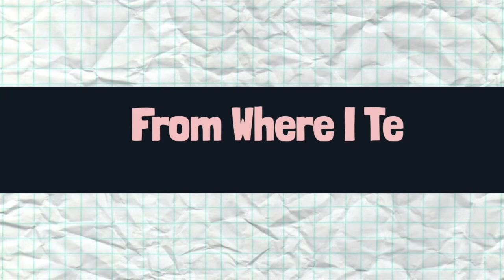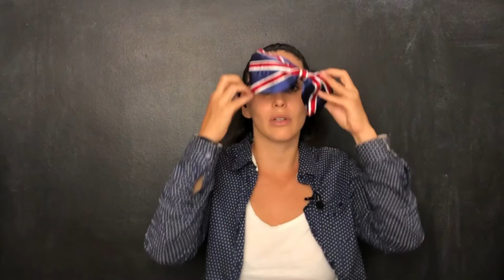💡5 TRUCOS PARA REDUCIR INTERRUPCIONES EN CLASE 💡Cómo conseguir que interrumpan menos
Hello teachers!
Un domingo más, ¡vídeo en el canal! Seguimos con la gestión de aula y hoy nos centramos en 5 trucos para evitar interrupciones en clase.